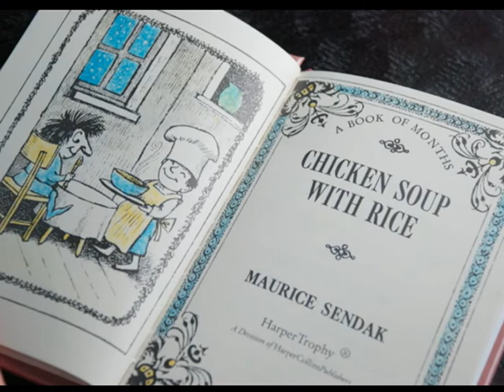ChickenSoupwithRice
For Johann's Birthday Council at his school, a parent gets to come in and read their child's favorite book to the class.  Then the whole class enjoys a special birthday snack together.  Johann chose, "Chicken Soup with Rice".  The teachers hadn't heard it before and wanted to record me singing it so they could play it for the class again.  My mother-in-law played the piano and my husband recorded it for us.  We gave a copy of the recording and a copy of the book to the teachers.  I didn't have a copy of the book at home, so I used photos from the internet for this video.